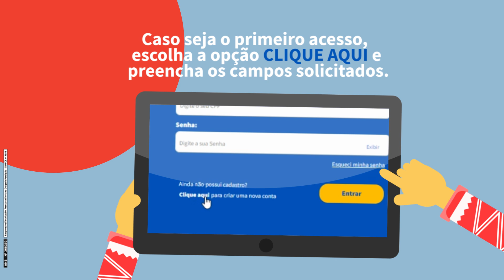Saiba como acessar o Clube de Vantagens Hapvida NotreDame Intermédica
Quem é cliente Hapvida NotreDame Intermédica aproveita inúmeros serviços e benefícios. Dê o play no vídeo e confira como realizar o primeiro acesso e se cadastrar para garantir as melhores ofertas do Clube.